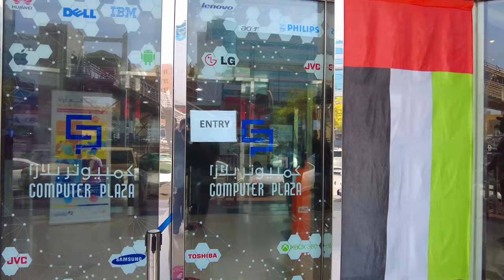【4K】Computer Plaza: Where to Buy Cheap Custom Build PC, Laptops & Mobiles in Dubai I Jhigz Ortua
Computer Plaza is one of its kind and largest, specialized shopping center in the region for selling hardware, computer systems, information technology and related services.

Computer Plaza is located in the midst of the Trade Center of Bur Dubai surrounded by the various International banks and a number of splendid international hotels, which grants a unique advantage.

The center presently consists of over eighty show rooms specialized in selling different computer hardware for business and personal applications and the related accessories like printers, photocopiers, scanners, presentation devices as well as other accessories in addition to the software, mobile phones and accessories . Also over forty international companies specializing in computer systems, software and networking are located in the offices annexe of the same center.

Thank you guys for always watching and supporting my Channel. You guys are the best! 🙌💞